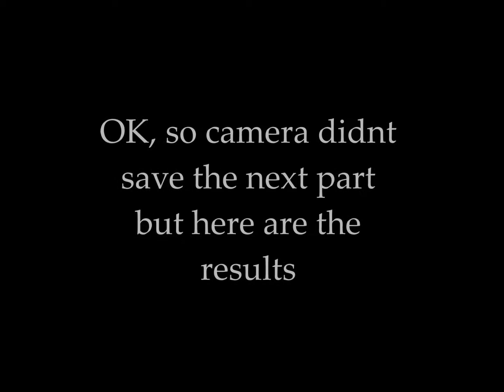Makeup and Hair Pt. 2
Decided to do this in 2 videos instead of one long one. Just a regular random "how i do my hair" video. hope you enjoy